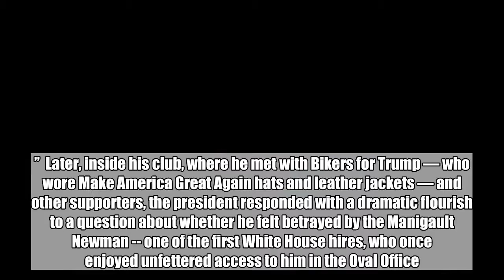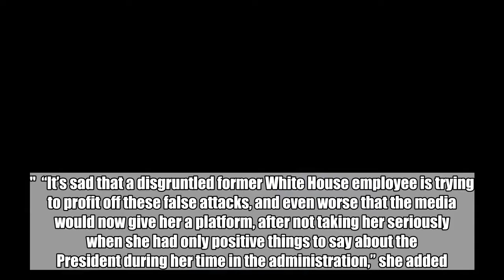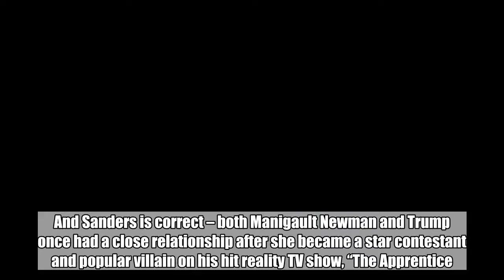Trump calls Omarosa a 'low-life'; says Sessions is 'scared stiff'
President Donald Trump teed off Saturday on two of his earliest supporters with choice words for former White House staffer Omarosa Manigault Newman and current Attorney General Jeff Sessions.  As the president waited for an event at his private golf club, Trump National Bedminster in New Jersey, he tweeted his disdain for his current Attorney General Jeff Sessions as “scared stiff” and “Missing in Action.”  Later, inside his club, where he met with Bikers for Trump — who wore Make America Great Again hats and leather jackets — and other supporters, the president responded with a dramatic flourish to a question about whether he felt betrayed by the Manigault Newman -- one of the first White House hires, who once enjoyed unfettered access to him in the Oval Office.  Raising a hand to his mouth, he turned to reporters in the room and called her a “low-life.”  Manigault Newman landed in Washington D.C. on Saturday to kick off a publicity tour for her soon to be released book, “Unhinged,” that is chock-full of explosive — though unverified — details about life in the White House.  As reports of accounts inside the book leaked out, White House Press Secretary Sarah Sanders slammed Manigault Newman as a “disgruntled former White House staffer” whose book is "riddled with lies and false accusations."  “It’s sad that a disgruntled former White House employee is trying to profit off these false attacks, and even worse that the media would now give her a platform, after not taking her seriously when she had only positive things to say about the President during her time in the administration,” she added.  And Sanders is correct – both Manigault Newman and Trump once had a close relationship after she became a star contestant and popular villain on his hit reality TV show, “The Apprentice.”  Trump called Manigault Newman “wonderful,” “a very nice person” and a “very, very fine person” when she joined him on the campaign trail in 2016.  Manigault Newman went on to become Assistant to the President and Director of Communications for the Office of Public Liaison.  But now, Manigault Newman, who was a special liaison at the White House with the African American community, says Trump is trying to start a “race war.”  TMZ caught the former White House staffer as she arrived at a Washington, D.C. airport ahead of a publicity blitz.  Manigault told the site Trump "wants to start a race war,” and added, “he's succeeding."